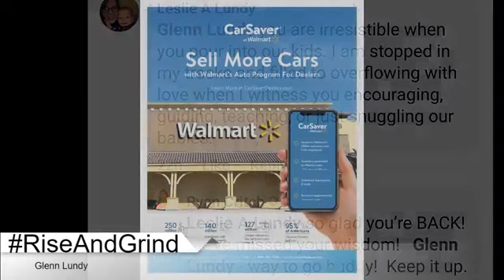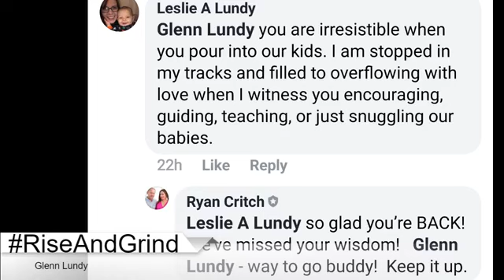RiseandGrind: Stay the Course to Success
It's Wednesday August 14th 2019! I didn't get good at what I do overnight. Last night Steve Brewster asked me "How do you do it?"
It's been 420 episodes of RiseandGrind. That's 12,600 minutes (not including other videos) of me practicing talking to myself. Like I said, it wasn't overnight. You have to stick with it and stay the course.

Don't miss out on the Grow You Business for God's Sake Event in Nashville, TN August 16-17th 2019!
GrowforGod.com